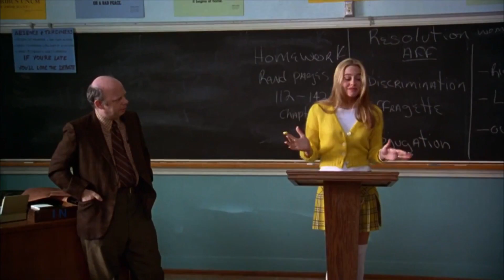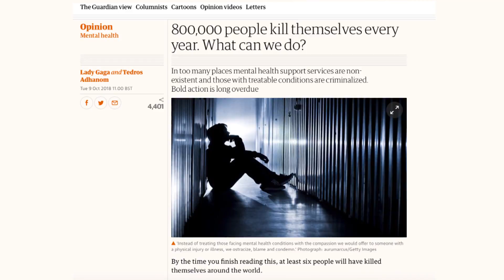What's Fire This Week Oct. 12, 2018 | CBC Kids News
You’ve probably heard the phrase “the ‘90s are back” at one time or another. It means a lot of things to a lot of people. This week, it means Dove Cameron is playing Cher Horowitz in an off-Broadway production of Clueless and 17 Disney Channel leading ladies got together for a Spice Girls-worthy girl power anthem. That and more in What’s Fire This Week.